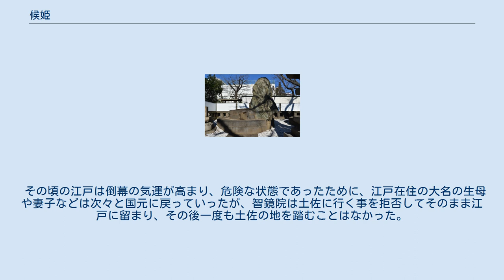候姫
候姫（こうひめ、文化12年9月14日（1815年10月16日） - 明治13年（1880年）11月16日）は、土佐藩主・山内豊熈の正室。
父は薩摩藩主・島津斉興、母は正室・弥姫（周子）。
豊熈との間に、男児（夭折）、麟姫（夭折）、綱姫（浅野長勲室）がいる。
養子に山内豊信。
別名に祝姫、島津候子、山内候子がある。
院号は智鏡院。
 文化12年（1815年）に江戸高輪の島津江戸屋敷にて誕生した。
母・弥姫（周子）は「賢夫人」と称されて薩摩藩の家臣より尊敬されていた。
弥姫は乳母に頼らずに3人の子、斉彬、斉敏、候姫に自ら授乳して教育もした。
特に娘の候姫は、「他家へ嫁に出る者」として甘やかさずに厳しく育てられた。
 候姫は母・弥姫譲りの才能があり、豊熈に嫁いでからは、土佐藩の家臣から「賢夫人」と母同様に称された。
豊熈との間の初子に男児を出産して土佐藩や実家の薩摩藩から喜ばれたが、この男児は生後すぐに夭折した。
その後も候姫は子を産むが、男児を産むことは無かった。
 嘉永元年（1848年）7月10日に豊熈が死去。
候姫は落飾して智鏡院と号した。
土佐藩主は義弟の山内豊惇が継ぐもその年に死去。
その後を豊信が継いだ。
この際、豊信は智鏡院の養子となり藩主となった。
豊信は「賢夫人」の智鏡院に養育され、後に数々の名歌を残したが、これは智鏡院の影響が強いと言われている。
 智鏡院は豊信の養母として土佐藩の大隠居・山内豊資と共に土佐藩政に多大なる影響を及ぼしたが、幕末には、実家の島津家が倒幕派、嫁ぎ先の山内家が佐幕派であったため、智鏡院の立場は複雑であったという。
島津家と山内家が嫌悪状態になると、智鏡院は両家を上手く取り持つなど、土佐藩におけるその存在は重要を増していた。
 その頃の江戸は倒幕の気運が高まり、危険な状態であったために、江戸在住の大名の生母や妻子などは次々と国元に戻っていったが、智鏡院は土佐に行く事を拒否してそのまま江戸に留まり、その後一度も土佐の地を踏むことはなかった。
 墓所（東京都品川区東大井） 1880年（明治13年）11月16日に東京で死去。
墓は東京都品川区東大井四丁目 大井公園（土佐藩下屋敷跡）脇の山内家墓所内にある。